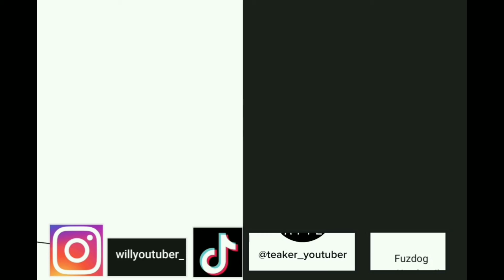NEW| ROBLOX ASSASIN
I am playing ROBLOX Assasin in a new season. Download the game available on iOS Android and Microsoft store.

Join @playerone2468 clan on assasin: The Weeping Dragon

Snapchat Fuzdogyt